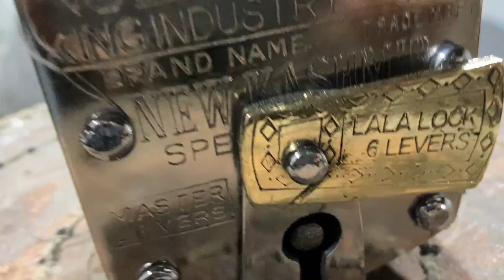interesting process this lock making factory || stainless steel lock manufacture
this video very interesting process this lock making factory best stainless steel lock manufacture